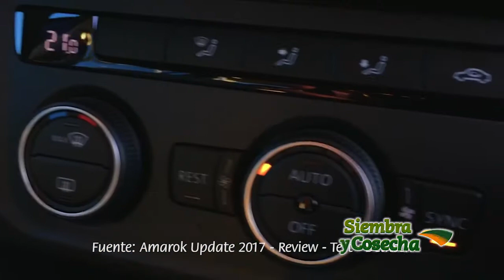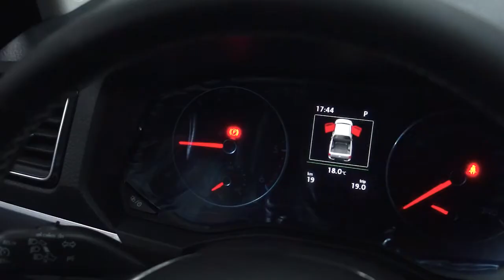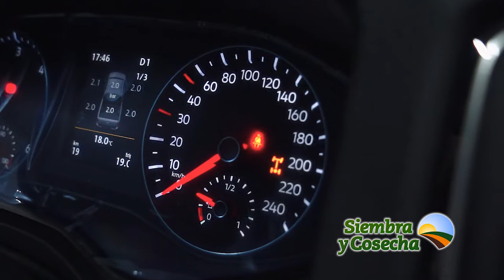SIEMBRA Y COSECHA TV: Todo el confort de la nueva Amarok V6